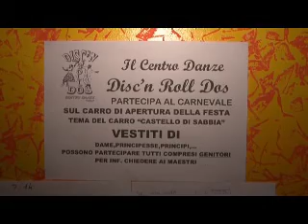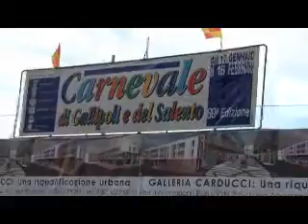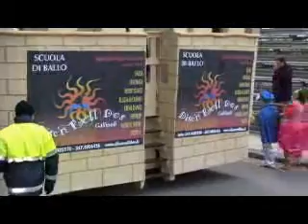Carnevale.flv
69 edizione Carnevale di Gallipoli con la scuola di ballo Disc'n Roll Dos